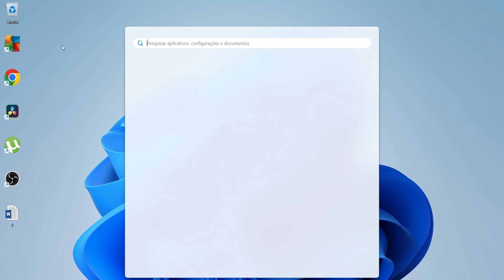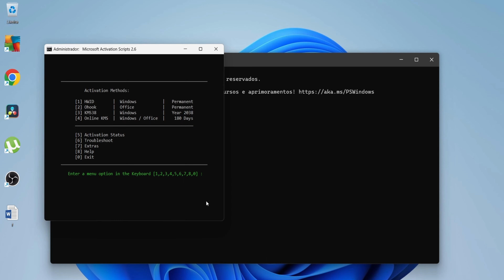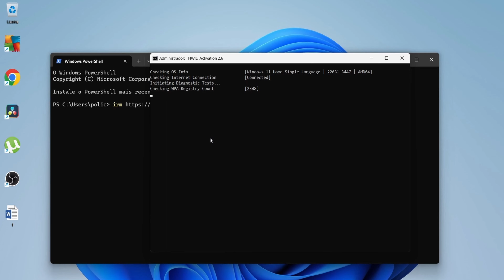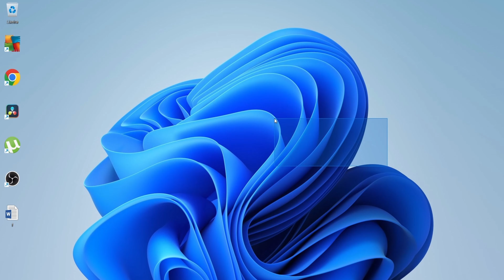ATIVAR WINDOWS ! WINDOWS ORIGINAL COM SEGURANÇA E ATUALIZAÇÃO !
Você já se perguntou como ativar o Windows gratuitamente sem comprometer a segurança e as atualizações do seu sistema operacional?
Vamos explorar métodos seguros e confiáveis para ativar o seu Windows sem custos adicionais, mantendo-o completamente original e garantindo acesso contínuo a todas as atualizações vitais da Microsoft.

A ativação do Windows é essencial para desbloquear recursos exclusivos e garantir uma experiência de usuário otimizada. No entanto, pode parecer uma tarefa desafiadora encontrar maneiras de ativar o Windows sem incorrer em riscos de segurança ou infringir direitos autorais. Felizmente, existem métodos legítimos que permitem desfrutar de todas as funcionalidades do Windows sem comprometer a integridade do sistema.

Vamos abordar técnicas legais e éticas para ativar o seu Windows gratuitamente, sem recorrer a cracks ou softwares piratas. Você aprenderá sobre ferramentas e procedimentos aprovados pela comunidade de tecnologia que garantem uma ativação bem-sucedida e segura do seu sistema operacional.

Além disso, destacaremos a importância de manter seu Windows original e atualizado. As atualizações regulares da microsoft não apenas corrigem vulnerabilidades de segurança, mas também melhoram o desempenho e a estabilidade do sistema. Mostraremos como você pode ativar seu Windows gratuitamente sem sacrificar esses benefícios cruciais.

Este vídeo destina-se a todos os usuários que desejam desbloquear o potencial completo do seu Windows sem comprometer a integridade do sistema. Se você está procurando uma maneira segura e confiável de ativar o seu Windows gratuitamente, este vídeo é para você. Junte-se a nós enquanto exploramos as melhores práticas para manter seu windows original, seguro e sempre atualizado.

Assista agora e descubra como ativar o seu Windows gratuitamente, garantindo tranquilidade e funcionalidade para suas necessidades diárias de computação!

COMO DESINSTALAR ATUALIZAÇÕES DO WINDOWS ! REMOVENDO ATUALIZAÇÃO DO WINDOWS UPDATE !

COMO ADICIONAR O BOTÃO DESLIGAR NO WINDOWS ?!

COMO REMOVER PERFIL DE USUÁRIO NO WINDOWS ?! LIBERANDO ESPAÇO !